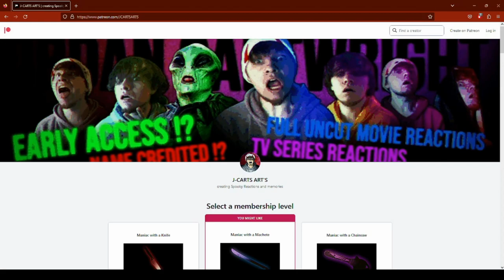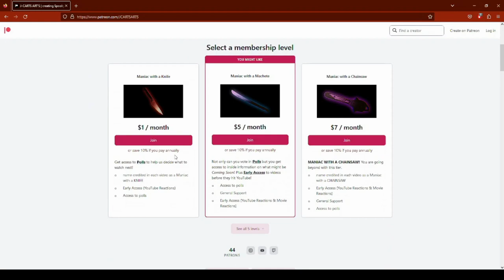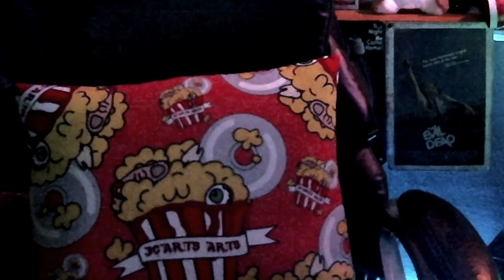UNKNOWN: Cave of Bones | Official Trailer REACTION | Netflix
Maniacs with a MACHETE 🗡️:
Maniacs with a CHAINSAW ⚔️:
Ashley Perez, Jason Dominguez, Nick and Thor, Bernadette Lonefire,  Stephanie Whitt, TryZeq, Serenity Lockwood, ☕CoffeeLoverJoel☕
Maniacs from ANOTHER WORLD 👽:
SpookyTraveller, Reed, REAMCE, Nicole Mercer, MetaKite, Jason Dominguez, Eddie Tucker, Carolyn Graham, Amira, Adam Fink, Alba